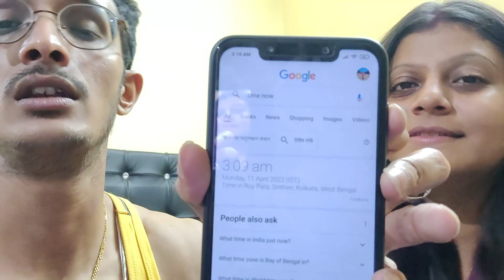Our One Month Marriage Ceremony l Celebrate Marriage Ceremony l Kya Kiya Humne l Wanderers Couple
Hey guys, this is our one month marriage ceremony celebration after marriage. Hope you all will enjoy while watching the vlog.